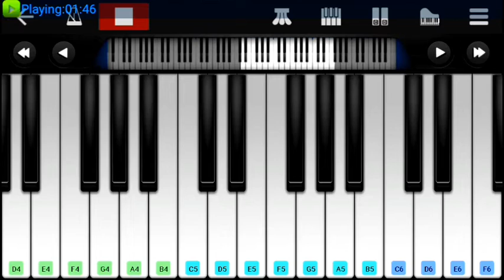O Amar Bondhu Go Piano Tutorial | Agun | O Amar Bondhu Go Instrumental Piano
Original Song Credit :

Song : O Amar Bondhu Go

Artist : Agun

Movie : Qayamat Theke Qayamat

Easy Mobile Piano

o amar bondhu go piano,o amar bondhu go piano tutorial,o amar bondhu go piano notes,o amar bondhu go instrumental piano,o amar bondhu go perfect piano